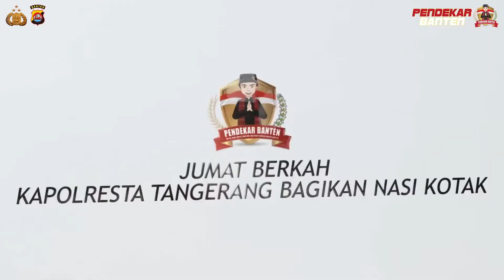JUMAT PEDULI 😊 - TOGETHER WE CAN DO THE BEST -